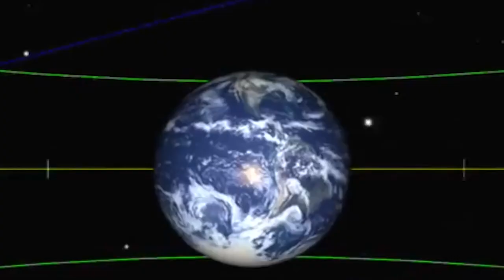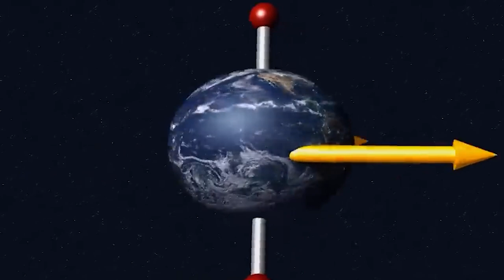Is An Ice Age Coming? What Milankovitch Cycles Will Do To The Earth.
Throughout Earth's 4.5 billion year history, the chilling embrace of ice ages has gripped our planet time and time again. And the loom of an imminent deep freeze is closer than we imagine.

How do Milankovitch Cycles work, and is the next Ice Age closer than we think? Find out in this episode.